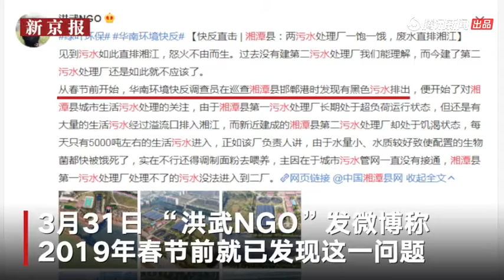热点资讯 湖南湘潭县污水直排湘江江面被染黑 涉事单位：超处理能力没办法